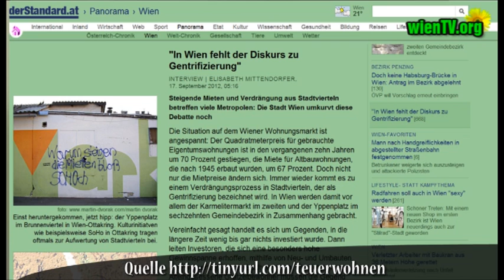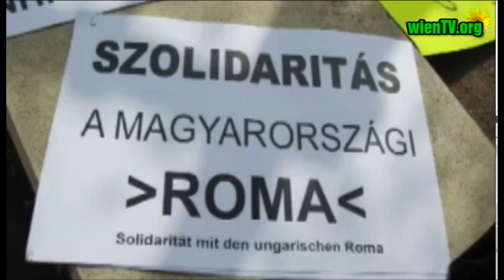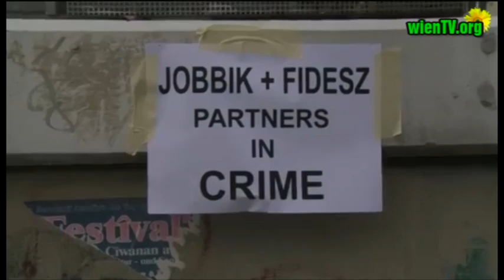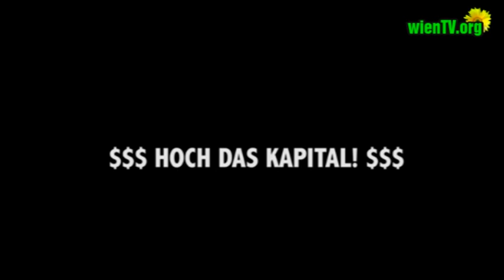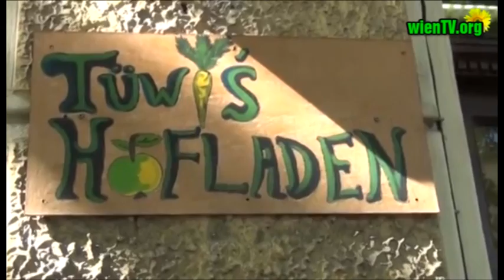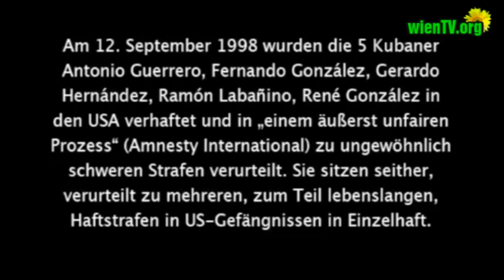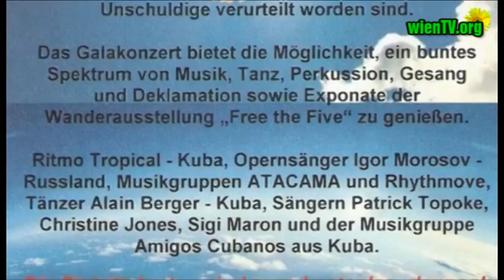Die Nachrichten ganz org vom 18. September 2012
Wir haben Kurznachrichten aus aller Welt, waren bei einem Flashmob, haben einen Filmemacher zu Gast und werden uns in Zukunft wohl vegan ernähren. Johannes Voggenhuber über den ESM Vertrag und die Grünen. Und wer noch immer nicht weiß was das TÜWI ist, erfährt es bei uns. Was diese Woche noch so abgeht in Wien, seht ihr am Schluss